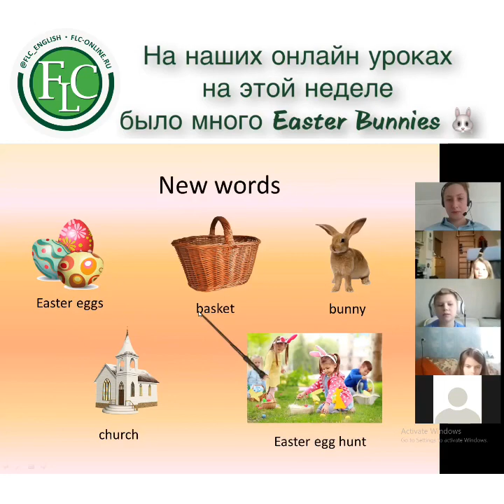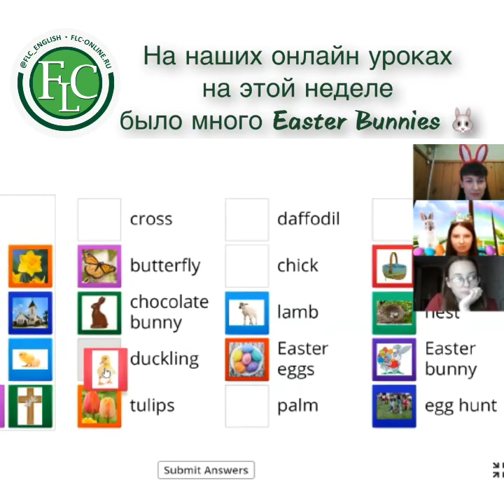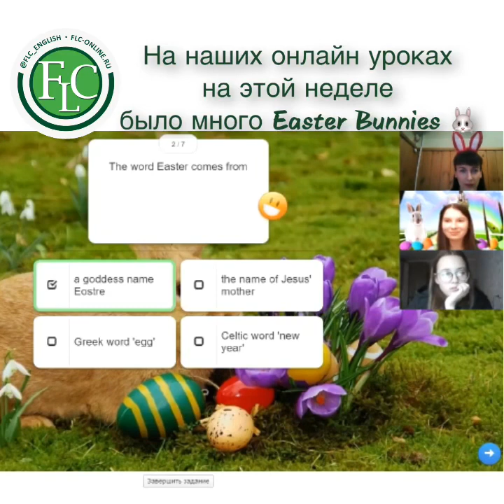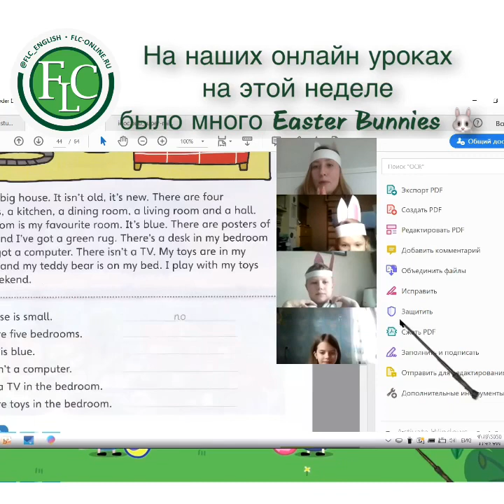Easter Lessons at FLC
Фрагменты Пасхальных уроков в Лингвистическом Центре FLC г.Химки